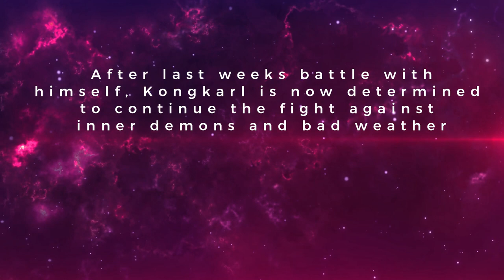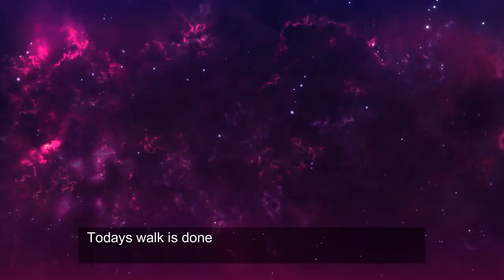The 880.000 step challenge week 7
Its getting darker, Its getting harder. Can this (not so) overweight (anymore), 50 year old crasy norwegian finish the task or will he fail.